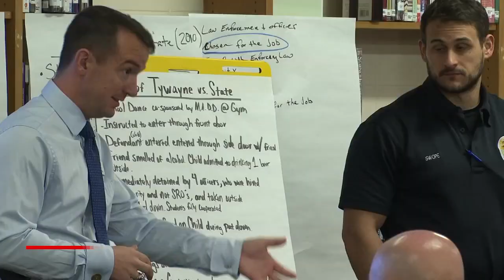NASRO holds school safety training for school resource officers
More than 50 local SRO's have committed to taking the course here in North Central Alabama -- More